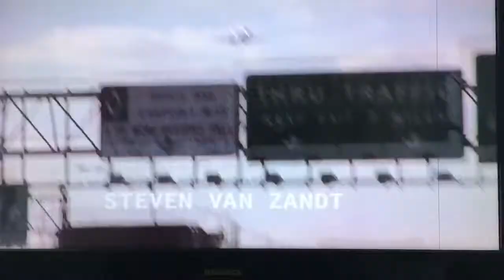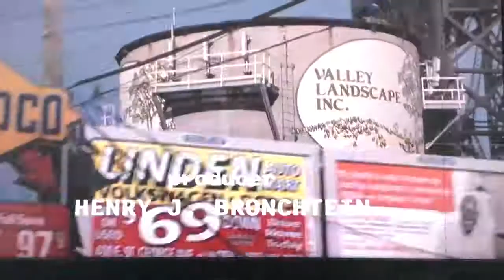Sopranos opening credits, Series 3 Another Toothpick